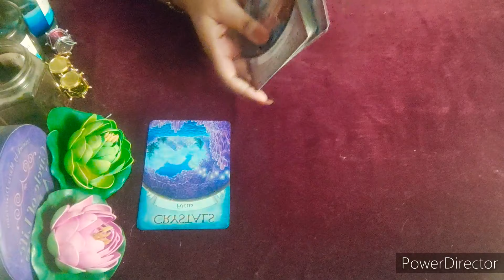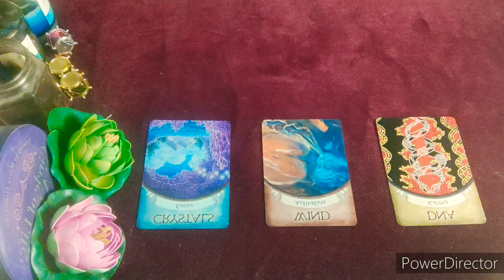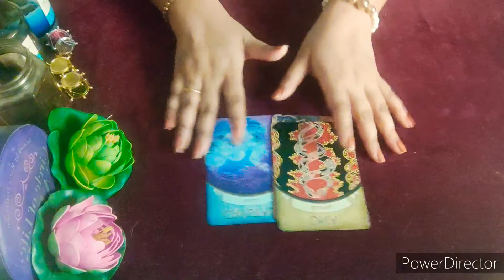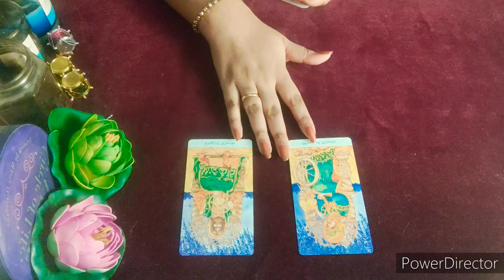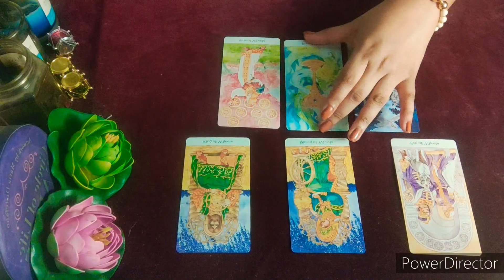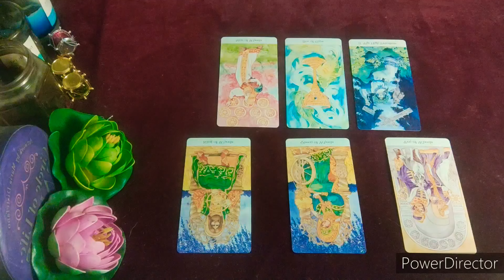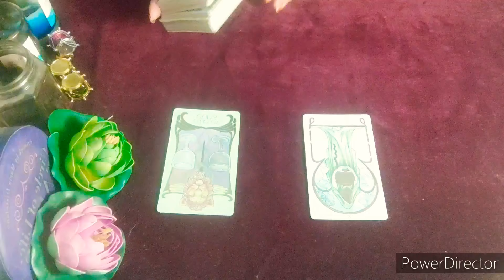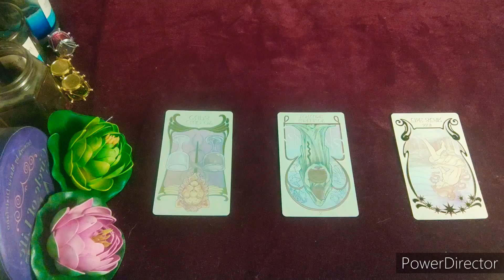🔔CANCER🔔कर्क राशि✨JANUARY 1st to 15th 2022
This is a general reading about all the ♋Cancer (sun, moon, rising venus) for January 2022.😇

TIME STAMPS🔥
Universal message: 00:35
Love: 05:48
Career&finance: 11:56